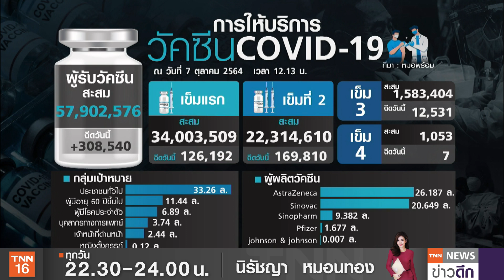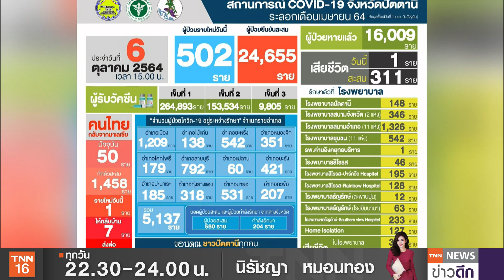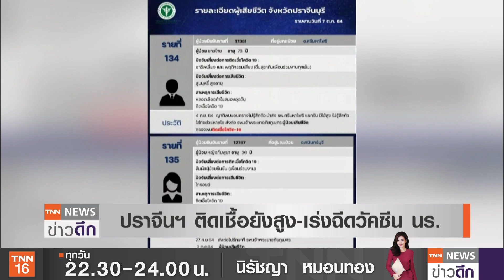ชายแดนใต้วุ่น!โควิดหนัก ระบาด 3 สายพันธุ์ “ปิดตลาดเพียบ” | TNN ข่าวดึก | 7 ต.ค. 64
ยังคงเป็นจังหวัดทางใต้ที่สถานการณ์โควิดน่าห่วง ที่ประจวบ วุ่นทั้งโรงพักปราณ เพราะตำรวจติดเชื้อ 5 นาย / ที่ยะลา ต้องปิดตลาดสดเทศบาลเมือง เพราะพบติดเชื้อกลุ่มก้อนใหม่  ทำให้กระทรวงสาธารณสุขจัดส่งวัคซีนกว่า 1 แสนโดสไปยังพื้นที่ภาคใต้เพื่อระดมฉีดให้กับประชาชนในพื้นที่เร่งควบคุมการแพร่ระบาดที่ขณะนี้พบการระบาดรวม 3 สายพันธุ์ทั้ง อัลฟา เบตา และ เดลตา